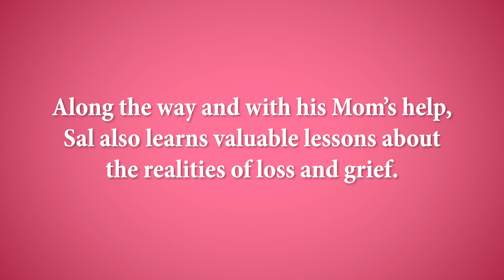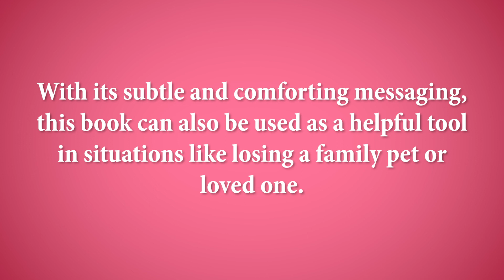The Adventures of Sal - The Pet Playground in the Sky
What could be more fun and exciting than getting a new pet? Sal finds himself on an amazing new adventure as he enters the wonderful world of pet ownership! Join Sal as  he learns valuable lessons about the responsibilities of  selecting and caring for a new pet. Along the way and with his Mom’s help, Sal also  learns valuable lessons about the realities of loss and grief.

This book is the forth book in the Adventures of Sal series following Sal and his friends as they discover new and exciting adventures. With its subtle and comforting messaging,  this book can also be used as a helpful tool  in situations like losing a family pet or loved one.